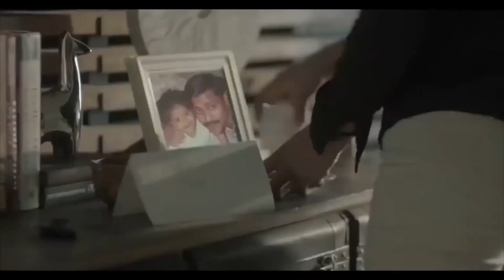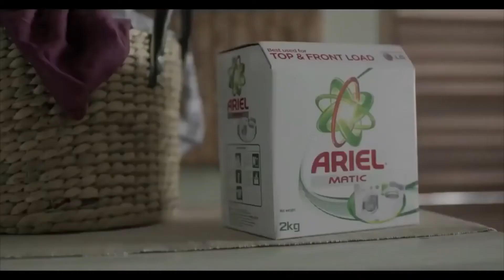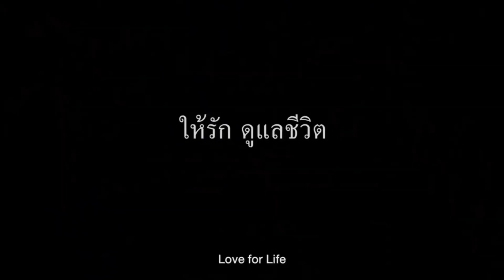感動的な短編映画「異なる時代、同じ愛 」| 感動的な感情的なビデオ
分間で泣ける「異なる時代、同じ愛 」の感動的なCMです。【感動，涙腺崩壊】　世界中が感動し涙したCM。

【関連動画】

18歳の母親👩母親が自分を犠牲にする感動的な短い動画